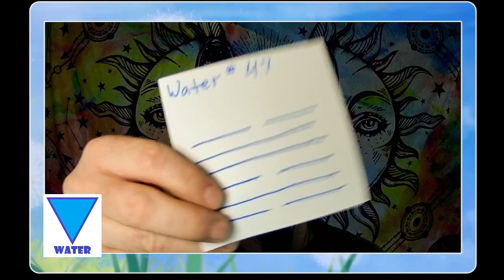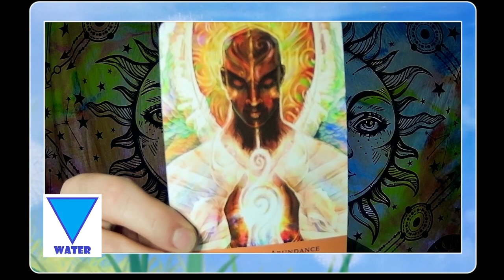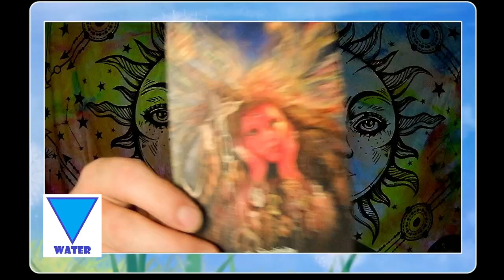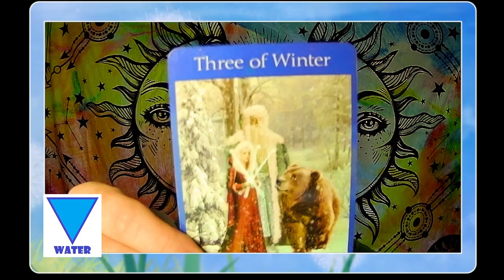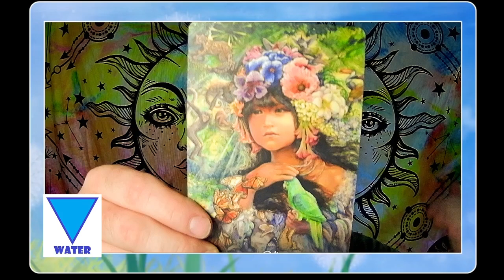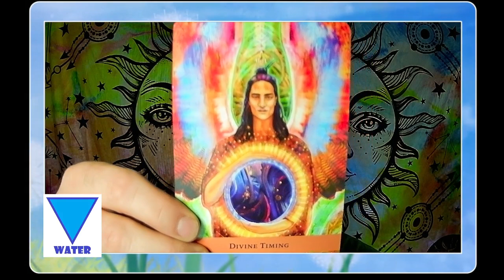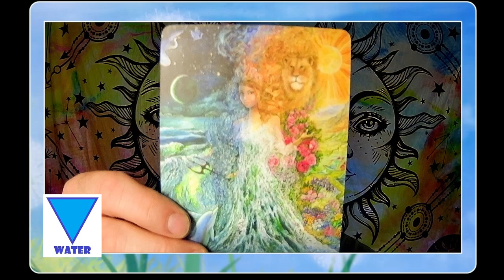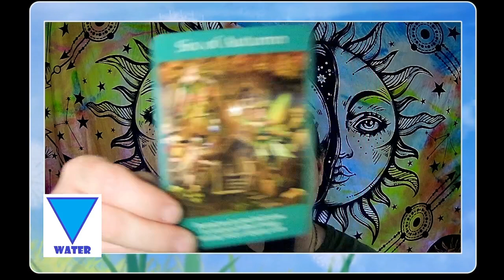Water Element Intuitive Reading, August 2024: Cycles, Dark before dawn, Divine Timing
Here is you monthly energy reading for August 2024 for Water Signs: Cancer, Scorpio, and Pisces.